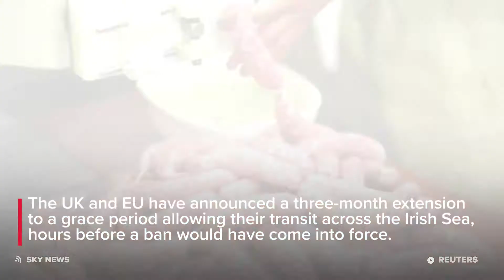'SAUSAGE WAR' CEASEFIRE AS UK AND EU AGREE THREE-MONTH EXTENSION TO GRACE PERIOD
POLITICS: ‘Sausage War’ ceasefire as UK and EU agree three-month extension to grace period!